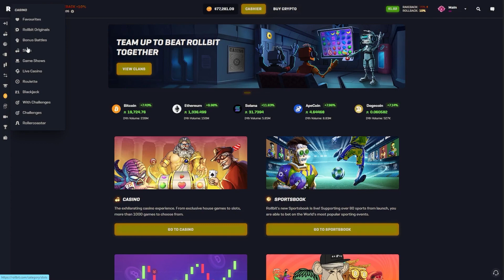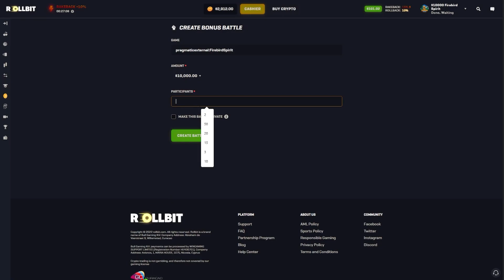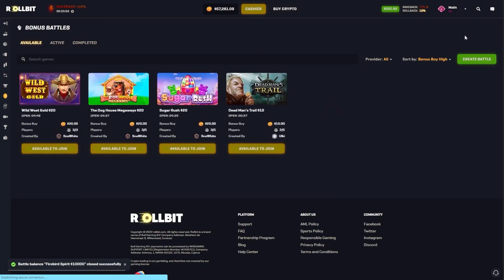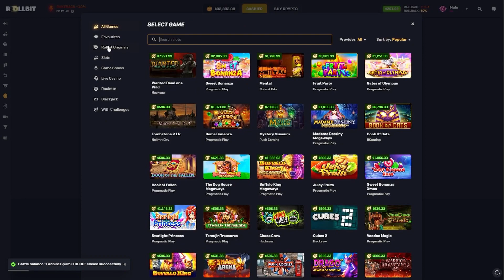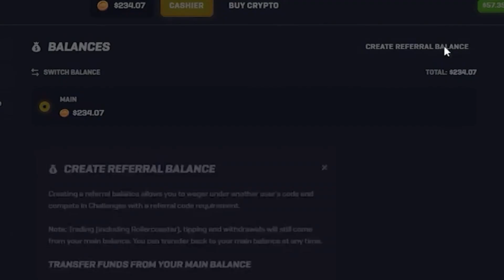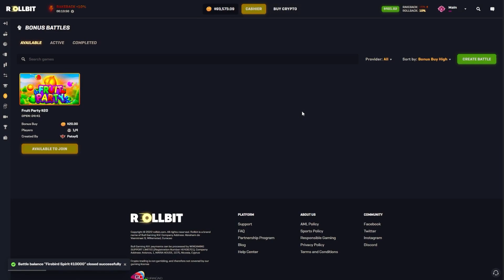So I tried this Pragmatic slot in a $10,000 Bonus Buy Battle... (BIG HIT)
This video we do bonus buy battles and it hit...

Editor: @OnlyCrunchy